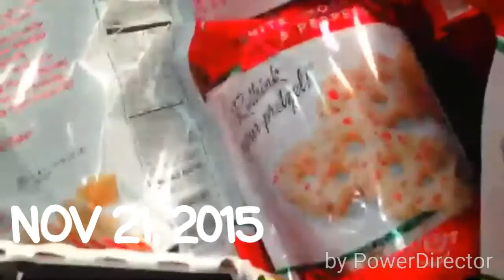VLOG! COSTCO SAMPLING, GIANT TEDDY BEARS +UPDATE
Hey Guys! We are seriously so sorry that we are a little late on this video. We had some technical difficulties that are finally resolved and this week has just been so crazy!! We know you miss out vlogs so we decided to do an ADVENTURES IN COSTCO VLOG ENJOY!!!
Follow @3perfectstars on Twitter!!!